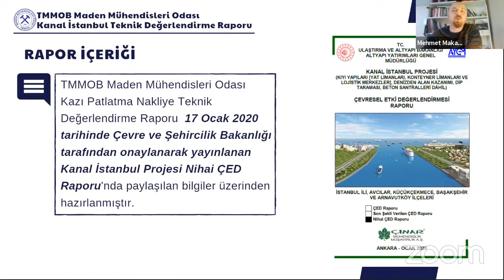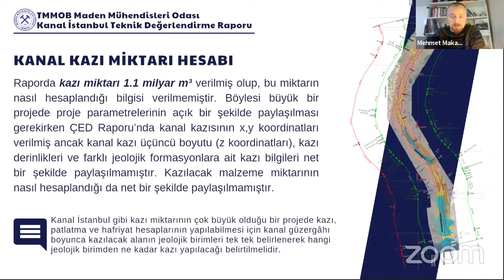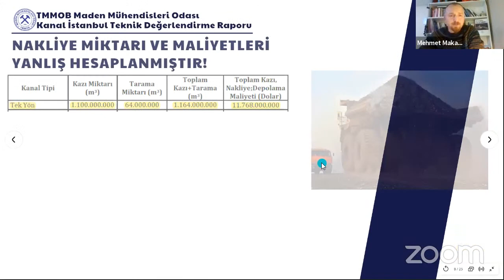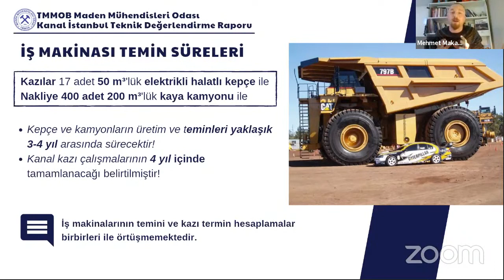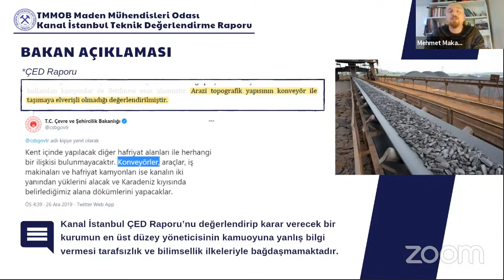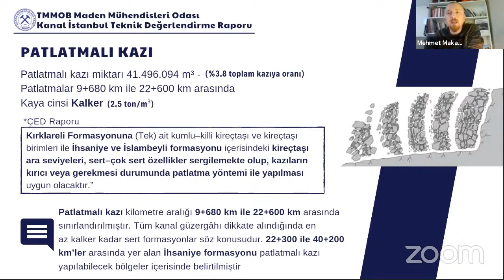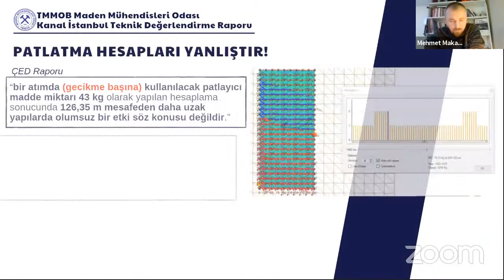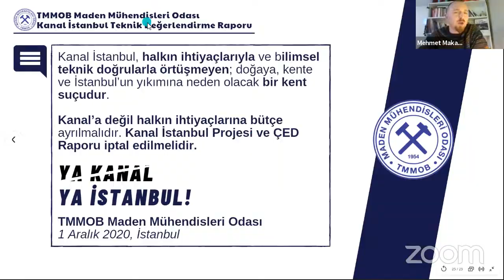KANAL ISTANBUL CEVRIMICI SEMINERI